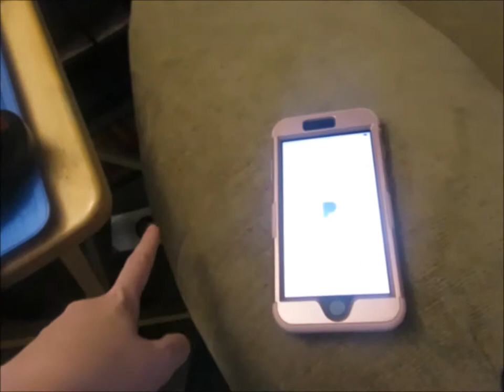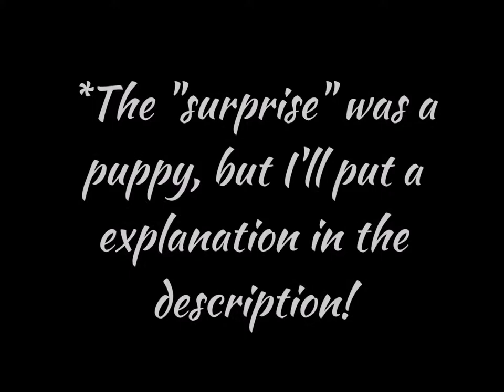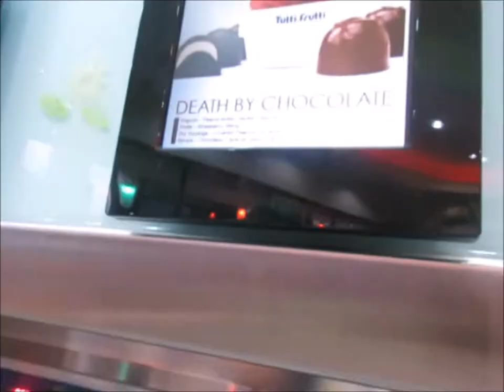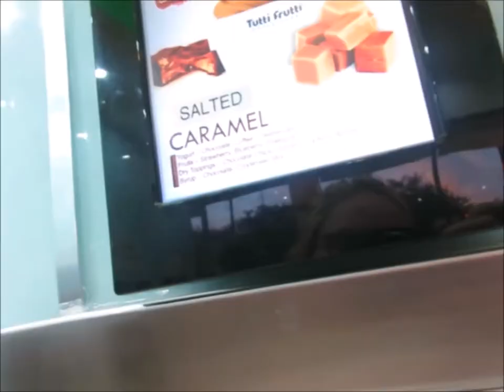CHEERS TO 7 YEARS 💑💏👨‍👩‍👧‍👦🍻❤️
So, first off, I want to thank everyone for watching my videos and leaving sweet comments. It means the world to me. And Deklan as well. ❤️ in this video we cherish our 7 year anniversary  (and get ready for Easter!!) we go out to eat. Then we went and did something special with Deklan when he came home ❤️

About the dog 🐶. Well it was our neighbors dog. She was 7.5 week old chihuahua. And before we even said yes, they had told the office we were gonna take the dog and that we were gonna oh the deposit all that stuff. So when the office told us that, we got a little worried. Plus, they said we went to them and asked for the dog, when in reality he came to our house knocked on our door, and asked if we wanted the dog (mind you WE have never even talked to them before!)
So with all the weirdness we choose to say, no to the dog. We'll find another one that fits our family.

With our luck, an animal will find us. ❤️

↪HEY!

↪A Little About Us:

Deklan - 5 years old. Funny, Awesome, Amazing Toddler. Loves Star Wars, TMNT, Avengers, Legos. All American Boy.